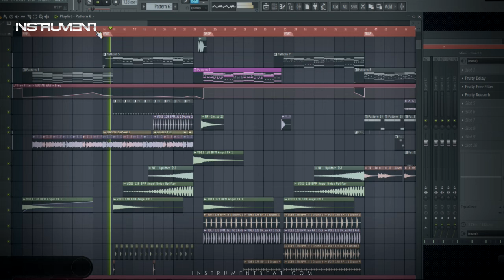EDM 039 FZ - Beat Instrumental Pistas